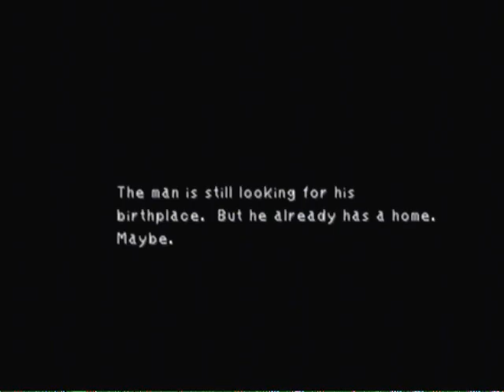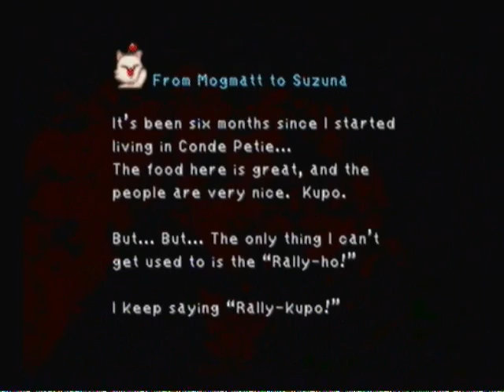Let's Play Final Fantasy IX Episode 41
Final Fantasy IX (ファイナルファンタジーIX Fainaru Fantajī Nain?) is a role-playing video game developed and published by Square for the PlayStation video game console. Originally released in 2000, it is the ninth title in the Final Fantasy series and last to debut on the original PlayStation console. In 2010, it was re-released as a PSone Classics title on the PlayStation Network. The game introduced new features to the series like the "Active Time Event", "Mognet", and a unique equipment and skill system.

Final Fantasy IX's plot centers on a war between nations. Players follow a young thief named Zidane Tribal, who joins with others to defeat Queen Brahne of Alexandria, the one responsible for starting the war. The plot shifts, however, when the characters realise that Brahne is working with an even more threatening person called Kuja.

Final Fantasy IX was developed alongside Final Fantasy VIII, but took a different approach by returning to the more traditional style of the early Final Fantasy games. Consequently, Final Fantasy IX was influenced significantly by the original Final Fantasy game, and features allusions to other titles in the series. It was released to critical acclaim and holds the highest Metacritic score of all Final Fantasy installments.[2] Final Fantasy IX was commercially successful, selling 5.30 million units worldwide by March 31, 2003.

Ports for iOS and Android were released in February 2016, while a port for Microsoft Windows was released in April 2016.[3][4]